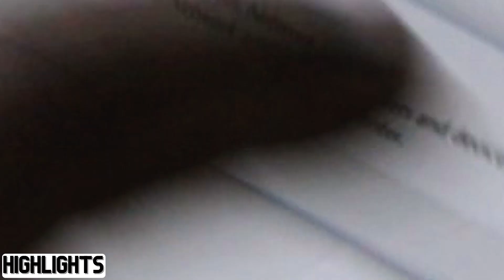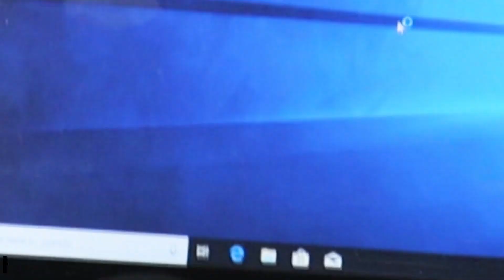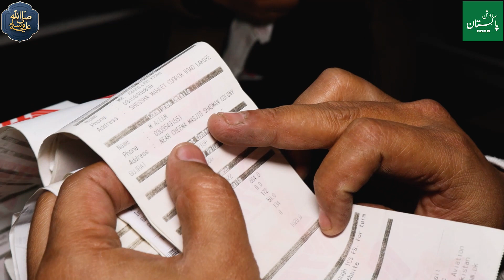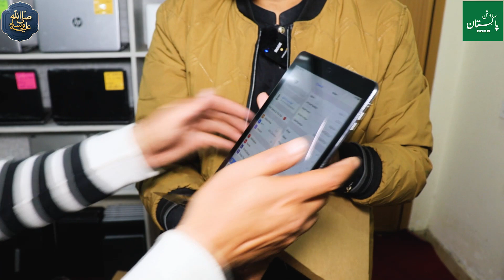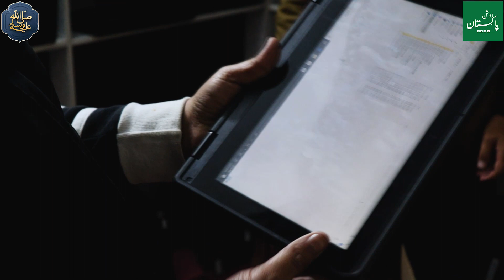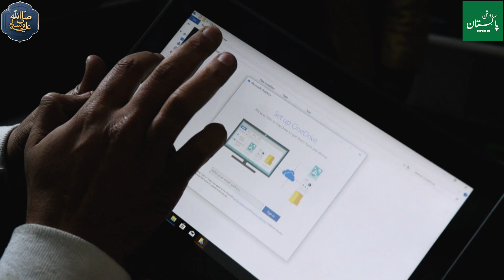Laptop Wholesale Market in Pakistan | Apple Laptops in KG | Battery Time 24 Hours | Imported Laptop